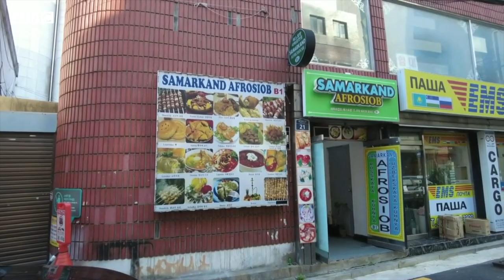سیولده‌گی اۉزبېکلر محله‌سیگه سیاحت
جنوبی کوریاده پول تاپیش آسانمی؟

جَنوبی کوریا پایتختیده‌گی کیچیک اۉزبېکستانگه سیاحت.   سیول اۉزبېک محله‌سیده اۉزبېکلر قنده‌ی یشه ماقده، یوتوق و قیینچیلیکلر نیمه‌ده؟
تماشا قیلینگ.
بی بی سی اۉزبېک – اوزبیک نینگ ۱۵ دقیقه لیک تلویزیون کۉرستووینی آقشام ساعت۶ ده تماشا قیلینگ.